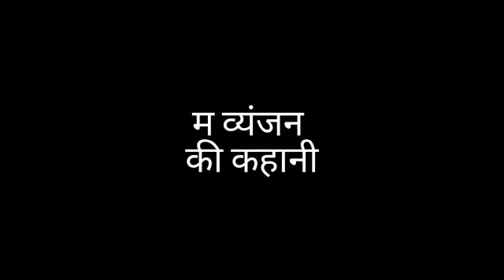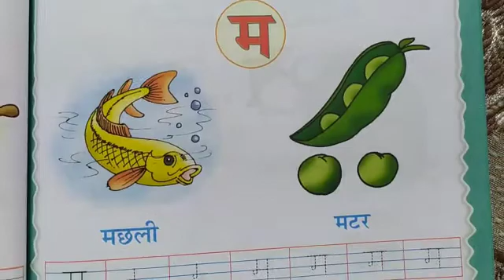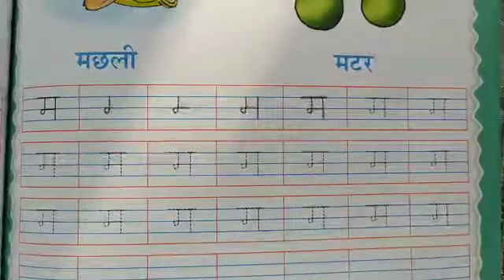Hindi # Vyanjan 'म '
Learn to read and write Vyanjan 'म'  with Miss Renuka.